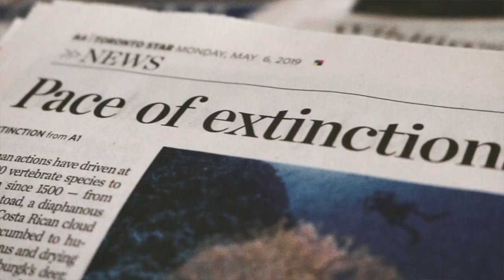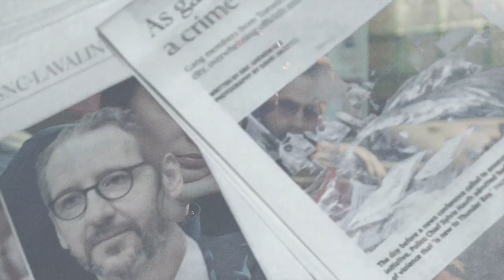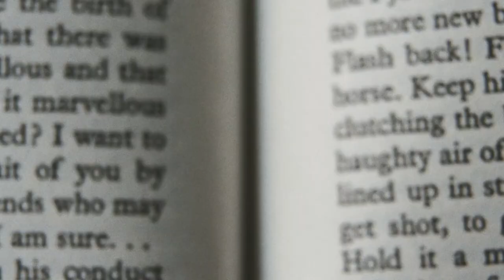MENDING THE FLAG, HEALING THE WORLD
Mending the Flag, Healing the World. How to redesign democracy to be more effective for people? Read the Book!